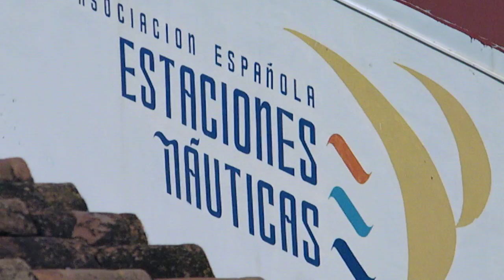Costa Tropical, 5 Mayo Almuñecar,La herradura.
Costa Tropical, Almuñecar,La herradura, buceo 1